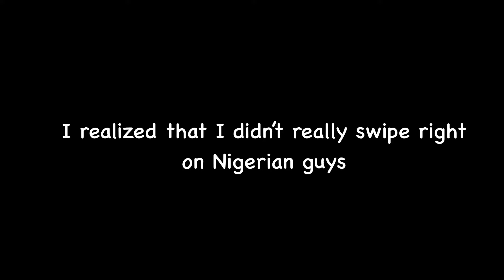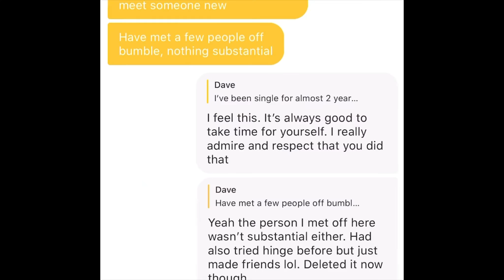STORY TIME | I tried POF, Bumble, Hinge & Tinder, here’s what happened!